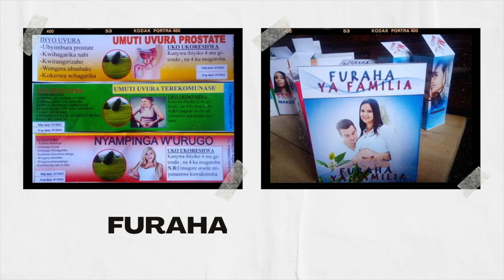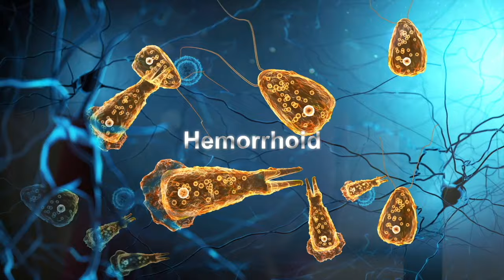BAMWICANYE NABA BAGORE|UKO BANOGEJE UMUGAMBI WO KWICA UMWAMIKAZI Rosalie GICANDA|Basize Nyina Murugo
Menya Neza Byinshi K'Ubuzima n'Urupfu By'Umwamikazi Mwiza GICANDA ROSALIE